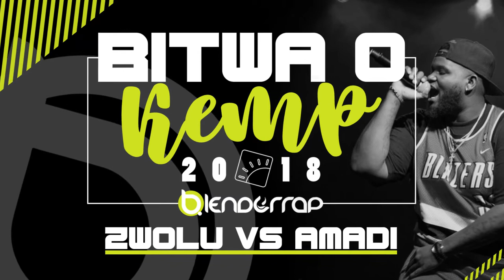Bitwa o Kemp 2018 - Ćwierćfinał- Amadi vs Zwolu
Rok przerwy pozwolił na re-organizacje kultowego już wydarzenia towarzyszącego festiwalowi Hip Hop Kemp. W tym roku jego przygotowaniem zajęło się stoisko Aloha i Grill-Funk. Jak wypadli zawodnicy ? Obczajcie sami !